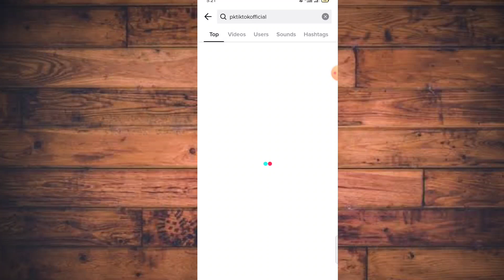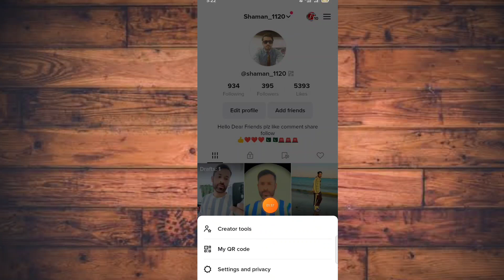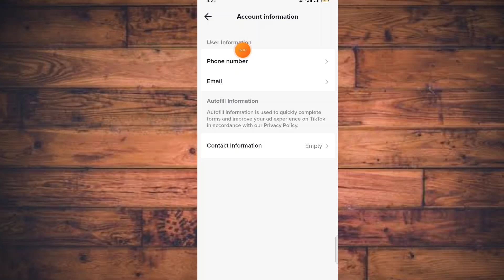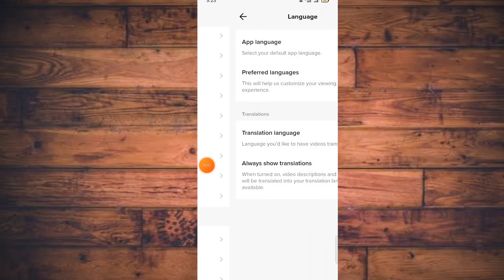TikTok for you setting || TikTok for you trick || TikTok for you viral setting 2023